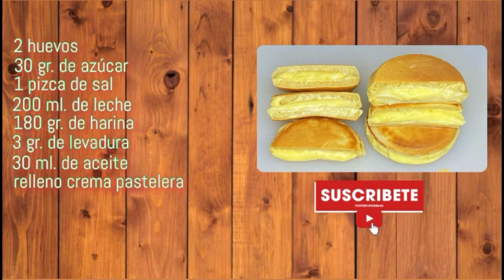PANCAKES RELLENAS DE CREMA PASTELERA | ¡Receta muy rica! | TAZI OFICIAL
Hoy os traigo la receta de unas deliciosas pancakes rellenas de crema pastelera ¡que son una maravilla! Con pocos ingredientes y con un resultado delicioso.  Os animo a prepararla y para cualquier duda os leo en los comentarios.

INGREDIENTES:

2 Huevos
30 gr. de Azúcar
1 Pizca de sal
200 ml. de Leche
180 gr. de Harina
3 gr. de Levadura
30 ml. de Aceite
Relleno de crema pastelera